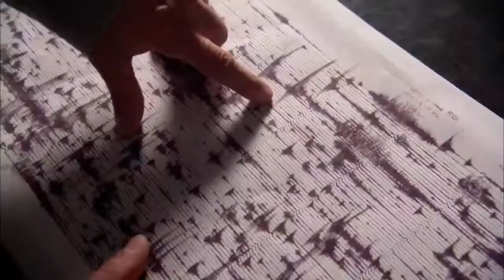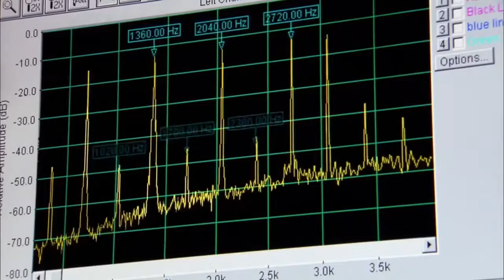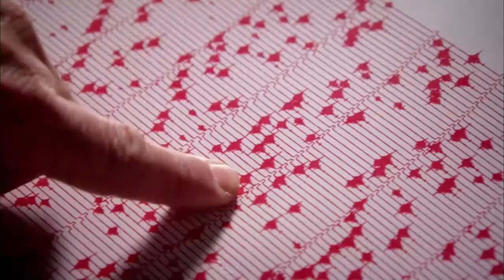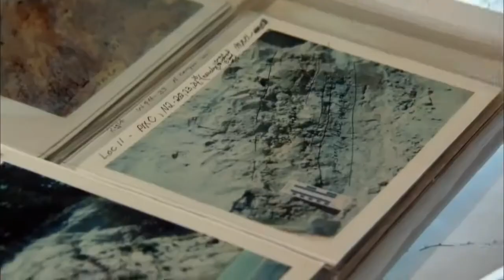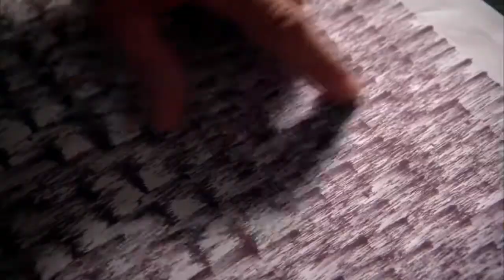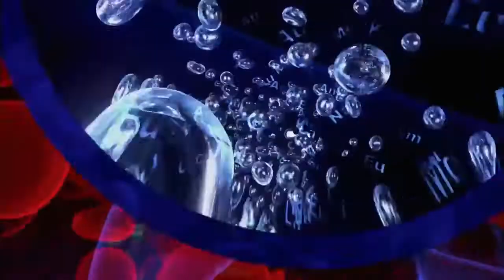HISTORY OF TORTURE DEVICES - DOCUMENTARY - History Discovery Life (full length documentary)